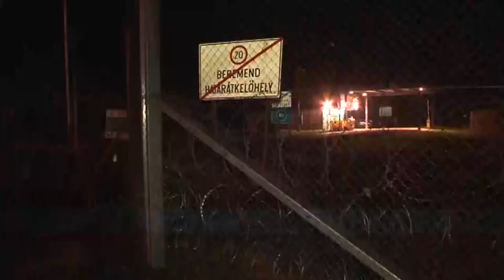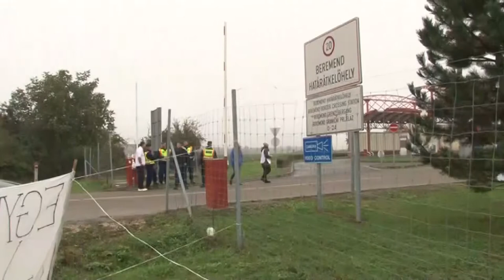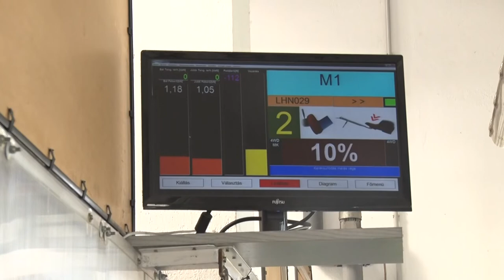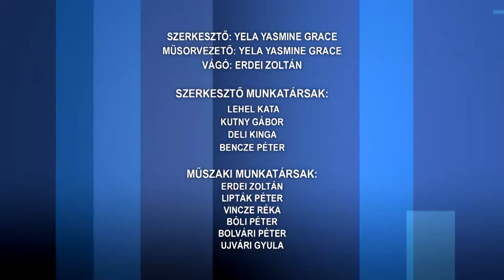Közéleti magazin 20220722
Közéleti magazin

Határvadászokat toboroz a rendőrség
Szakképzés érettségi után
A média világával ismerkedtek a gyerekek
A nem megfelelően karbantartott autók megbuknak a kötelező műszaki vizsgán